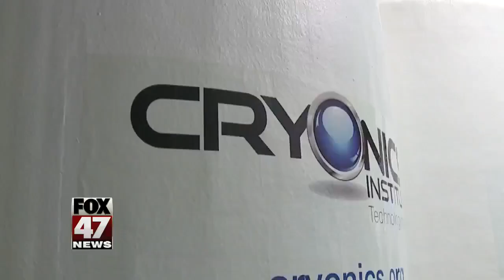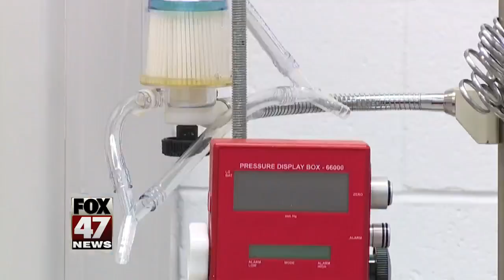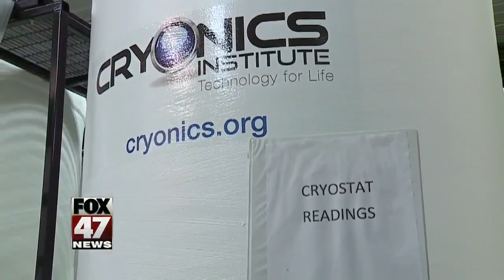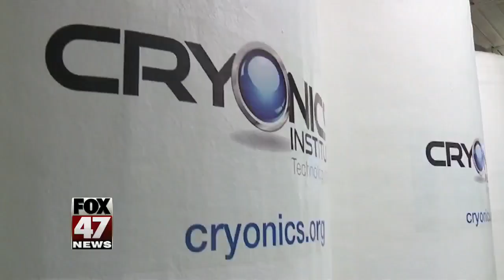Frozen, thawed, revived? A look at Cryogenics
Is there life after death? People are looking right here in Michigan. More and more people are being cryogenically frozen in the hopes of one day getting a second chance at life. It may sound like science fiction, but reporter Jennifer Ann Wilson says it could change the future of medical science.